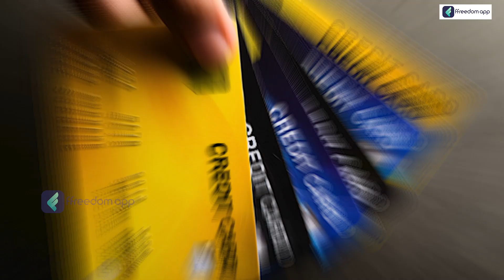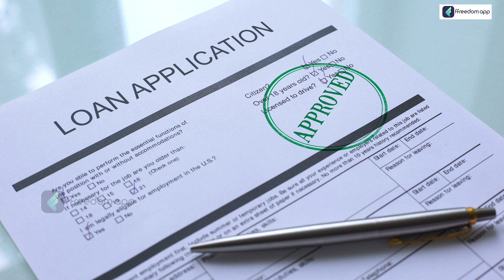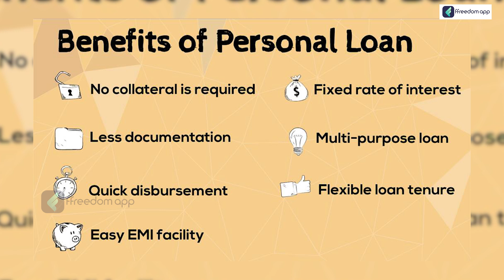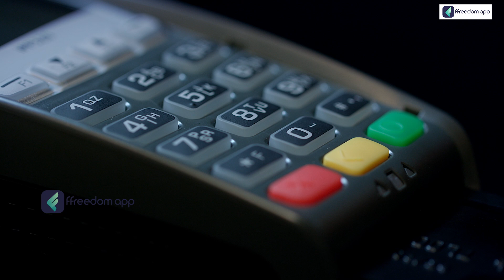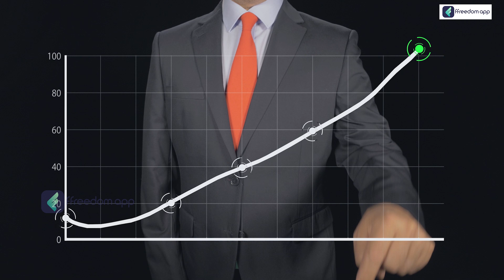Personal Loan vs Credit Card | Which One is Better for you ?